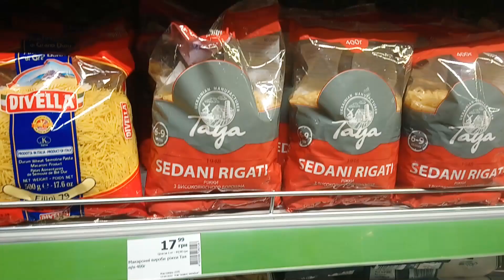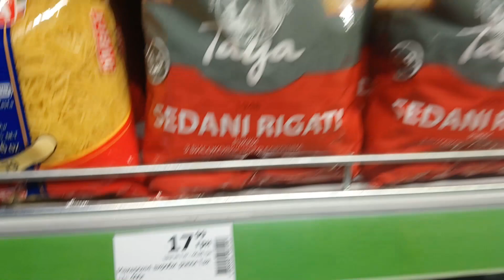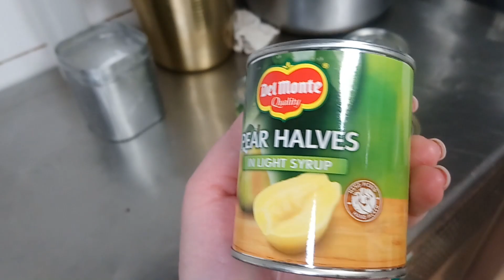САМА СЕБЯ НАКРУТИЛА, а ПОТОМ РАСКРУТИЛА! Ком в горле 🛑 Всё с чистого листа. Прогулка по Киеву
🔔 Нажимайте колокольчик, чтобы не пропускать новые влоги!
Добро пожаловать в мои позитивные будни домохозяйки. Я живу в Украине, Днепропетровска область. Цель моего канала показать в ежедневных влогах, что будни могут быть позитивными, из любой ситуации можно найти выход! Но и домашние дела по дому никто не отменял. На моем канале мотивация на уборку, готовку, закупка продуктов, цены на продукты и наша жизнь. Влоги выходят каждый день.